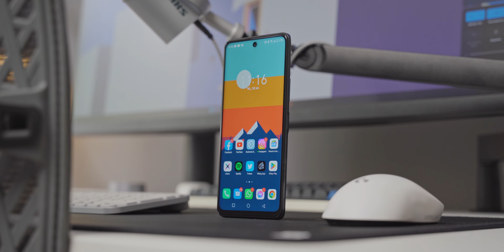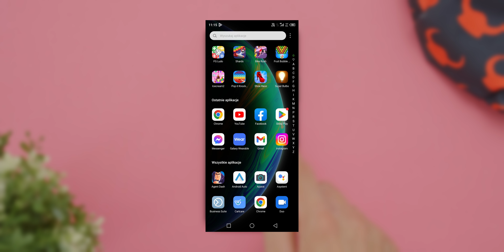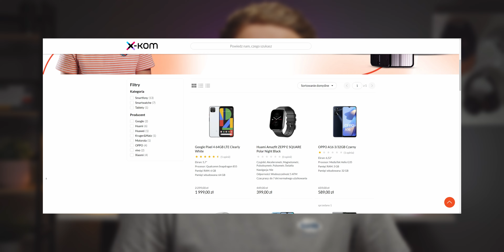INFINIX HOT11s NFC | Z dużej chmury☁️mały deszcz💦 | OPINIA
🤝 X-Kom oraz Mobile Vikings są partnerami kanału których logo, produkty czy usługi są lokowane  w materiałach na kanale Majster Pirzu.
Partnerzy nie mają wpływu na treści, ja ich promuję, oni mnie wspierają :)

❗ Dziękuję za wspólne tworzenie tego kanału, wszyscy razem jesteśmy jego częścią - ja, filmy i Wy - piona  ✋🙏 ❗
📬KONTAKT  I  SOCIAL MEDIA📬
🖥️ MÓJ SPRZĘT  🖥️
📚 SPIS TREŚCI 📚
0:00 - Intro
0:27 - Czym jest Infinix?
1:28 - Ekran
2:08 - Wydajność/system
3:19 - Mikrofony ft. Maciuś
3:35 - Głośniki/wibracje/wykonanie
3:57 - Unboxing
4:09 - Aparat(y)
4:57 - Komunikacja/bateria
5:17 - Obiektywne podsum.
6:16 - Subiektywnie
6:45 - Pewna sprawa

ℹ️  INFORMACJE  ℹ️
📌 Korzystając z linku obok wspierasz mój niezależny rozwój kanału - link monitoruje ruch😊
📌Linki do TradingShenzen/Aliexpress są REF - kupując z nich mały procent wartości zamówienia trafia do mnie - za korzystania dziękuje 😊✌